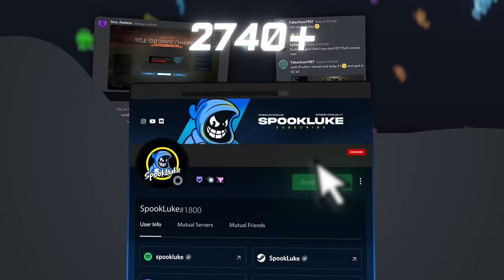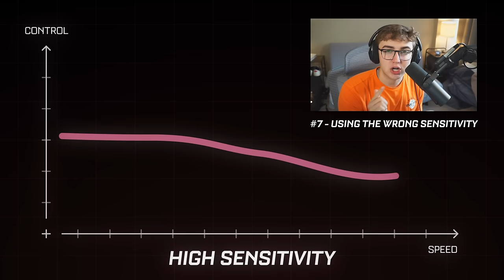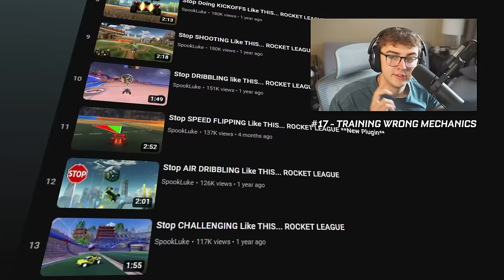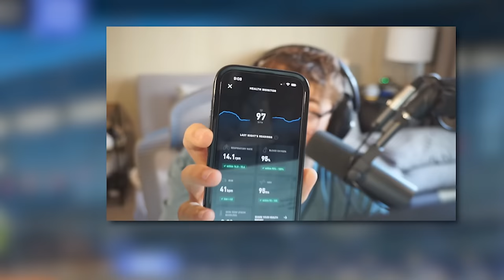42 Things You Are Doing WRONG in Rocket League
With thousands of hours of playing and thousands more coaching, I've come up with a list of things I constantly see players from plat all the way up to Grand Champ continue to do WRONG.

Do you,
Luke

⏱️Timestamps:
Intro - 0:00
Mistake 1-3 - 01:59
Mistake 4-7 - 04:10
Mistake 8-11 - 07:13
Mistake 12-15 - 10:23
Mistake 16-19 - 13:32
Mistake 20 & 21 - 15:55
Outro - 17:53